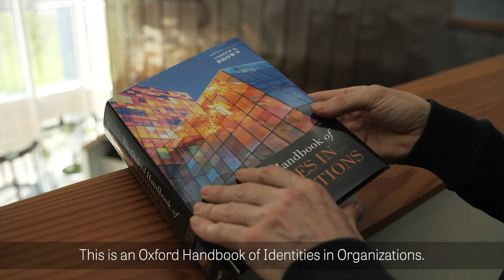Identities in Organizations: Symposium and Book Launch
Promotion for a Future of Work webinar, organised to mark the publication of  the Identities in Organizations handbook edited by Andrew Brown